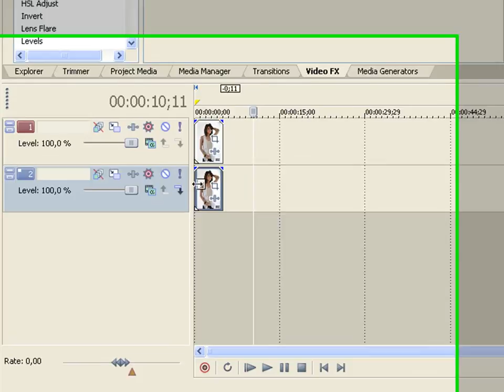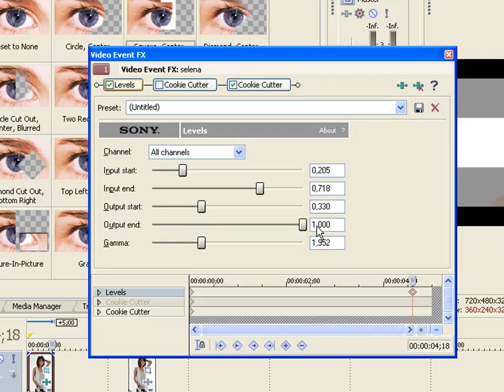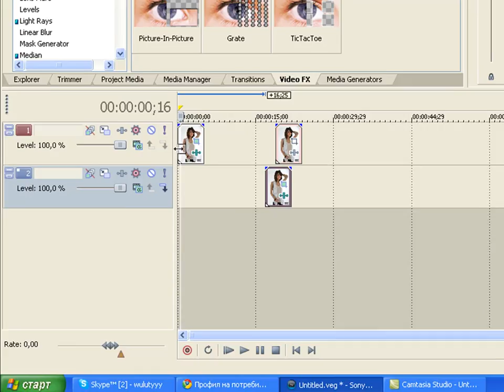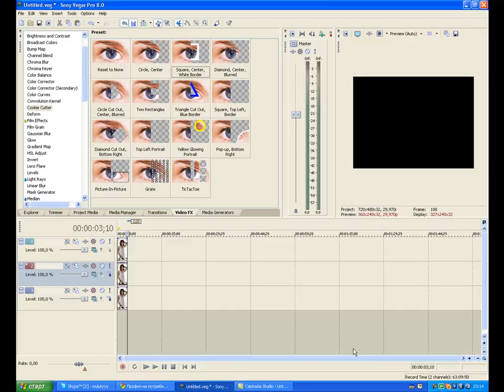Sony Vegas - Effect # 1